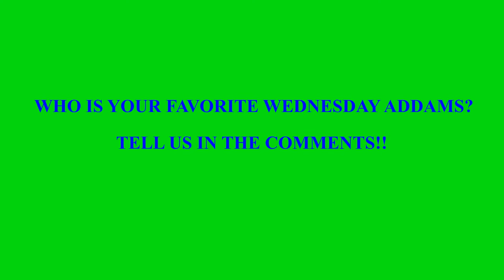We Didn't Like Her! Wednesday 1x1 Reaction | Wednesday's Child Is Full of Woe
We didn't like her, we LOVED HER!! She is so smart and sarcastic. We're definitely not NORMIES! we are Outcasts. Is that monster related to Sméagol? Gomez and Morticia Addams send Wednesday to Nevermore Academy a school for the gifted. Rick and Janice from @SiblingsReactanddrink , react and discuss Season One Episode One of Netflix and Tim Burton's Wednesday.
This is our first time watching, commenting, and predicting this tv show. Wednesday is an American coming-of-age supernatural comedy horror and murder mystery series based upon Wednesday Addams from The Addams Family. It stars Jenna Ortega (SCREAM, X, Jane the Virgin) Catherine Zeta-Jones, Luis Guzmán, Isaac Ordonez, Gwendoline Christie, (Game of Thrones) Riki Lindhome, Jamie McShane, Fred Armisen, and Christina Ricci.

00:00 Intro
03:03 Reaction and Predictions
28:43 Commentary

Is there something you would like us to react to? Leave a request in the comments below!